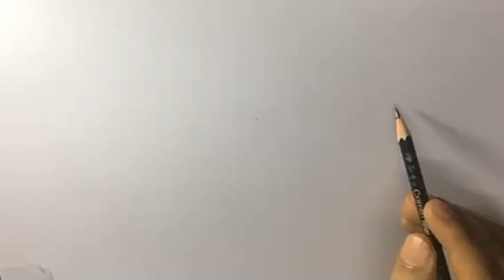HOW TO DRAW PAPAYA /ARTS KIDS PEN